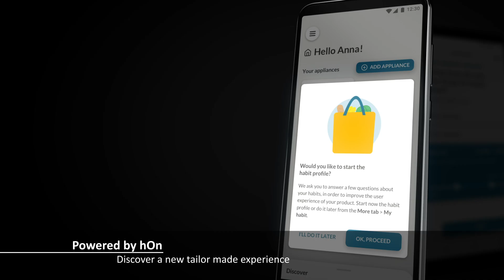Mitmeukselised külmik-sügavkülmikud | Haier - 3D 70 Series 7 | 55s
Haier Three Doors 70 külmikud on 70 cm laiused ja neil on muljetavaldav sügavkülmiku sahtlisüsteem, mis mitte ainult ei võimalda sinu külmutatud toiduainete jaoks ruumi tõhusamalt kasutada, vaid tagab ka kiire juurdepääsu kogu sügavkülmikule, säästes kuni 60% rohkem energiat võrreldes sarnaste altpoolt paigaldatud külmikutega.
Fresher Techs® kohandab samal ajal pidevalt tingimusi, et tagada sinu toidu kvaliteedi säilimine. Haier 3D 70 Series 7 külmikud tagavad sinu toidu täiusliku säilimise tänu spetsiaalsetele tsoonidele, samuti muudele lahendustele nii külmiku kui ka sügavkülmiku lahtrites.